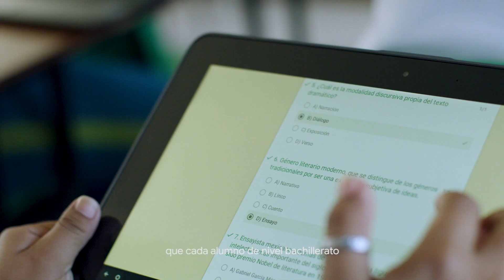Innovar para Campeche: la tecnología ha sido una aliada poderosa en la enseñanza en el estado.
Conoce el proyecto más grande del uso de tecnología Google for Education a nivel mundial.

Inspírate con otras historias de transformación educativa en toda latinoamérica en g.co/innovarparami.